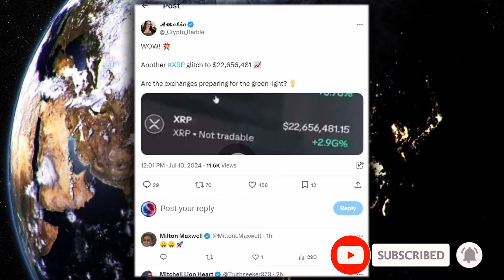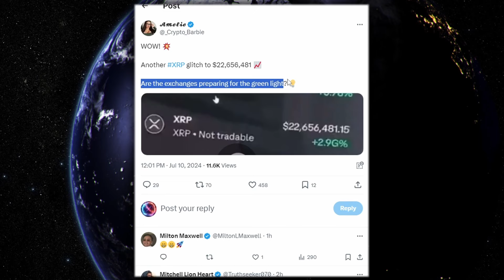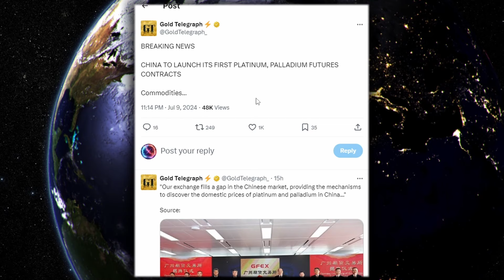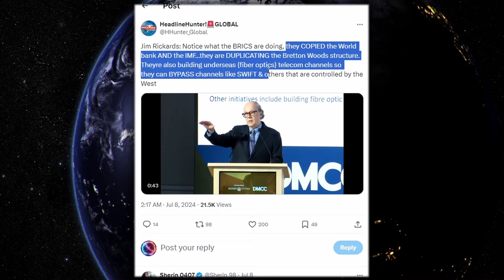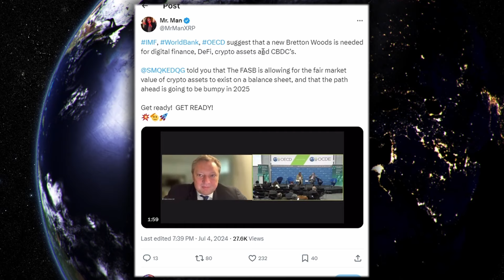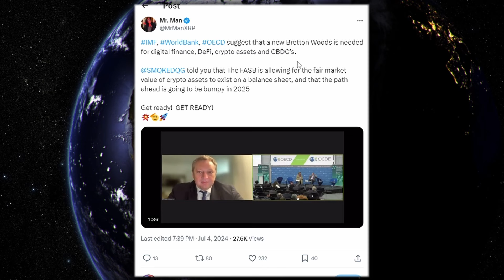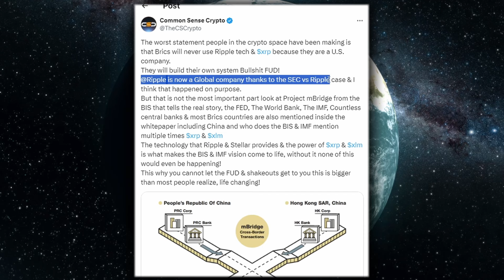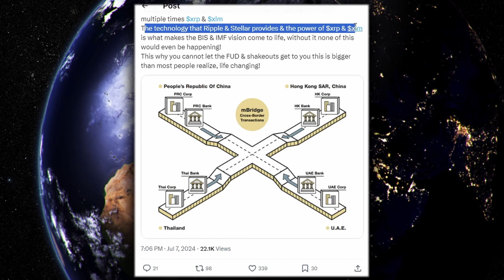XRP RIPPLE $22,656,481 GLITCH | BRICS COPYING BRETTON WOODS TO USE XRP